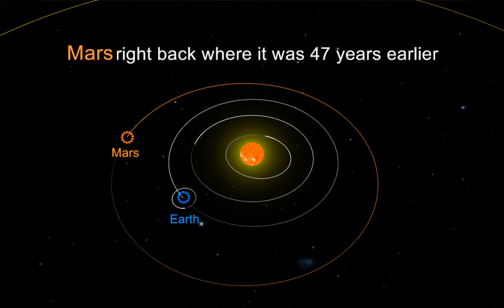Mars' returning to same position every 47 years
A short WorldWide Telescope "tour" showing that Mars returns to the same position as seen from Earth every 47 years